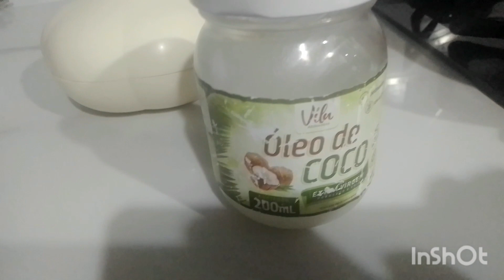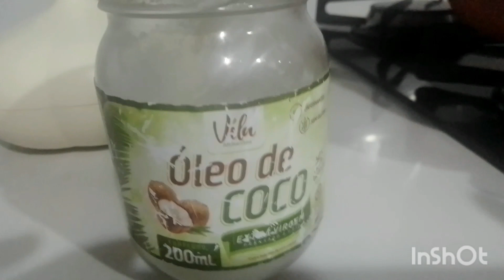COMO FAZER ARROZ NUTRITIVO...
COMO TER VITAMINAS NO ARROZ

INSCREVA SE JÁ COMPARTILHA E CURTI

COMENTA SE VOCÊ JÁ SABIA
BJS E GRATIDÃO A TODOS MEUS INSCRITOS